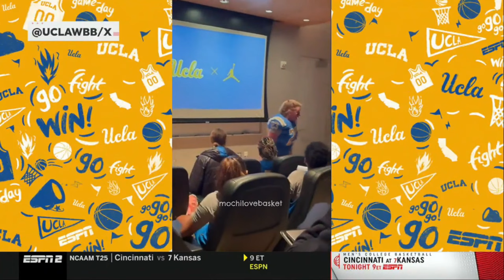Full Game : UCLA vs Utah - Jan 22, 2024 | women's basketball